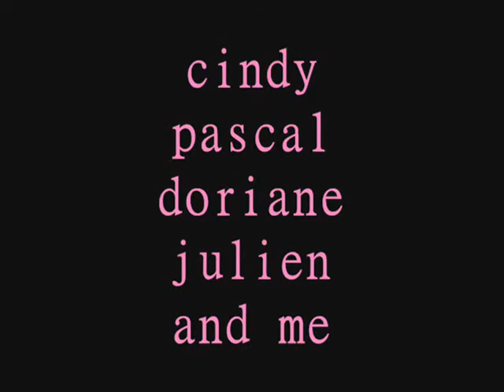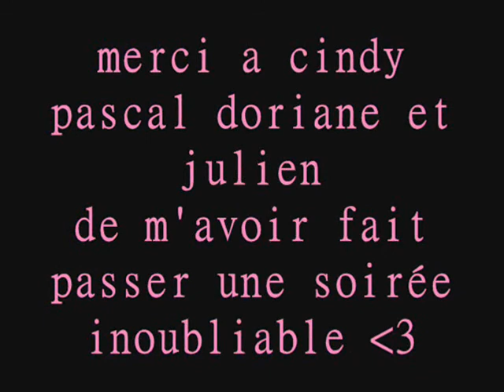hardbass.wmv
hardbass 2010 video by milypuce